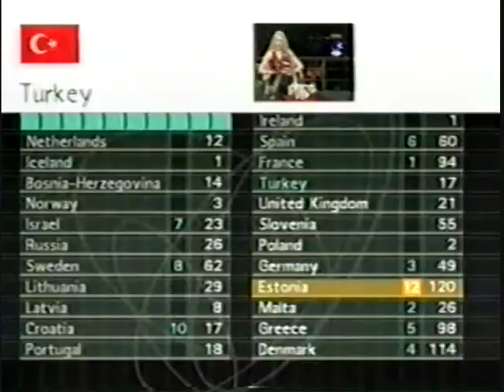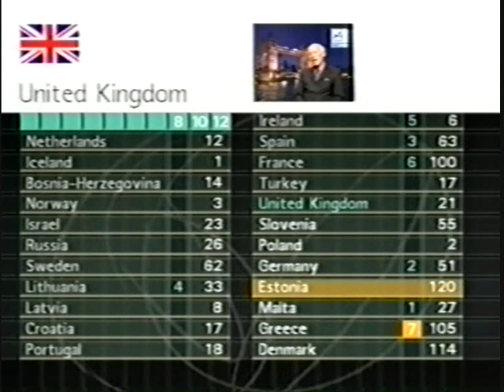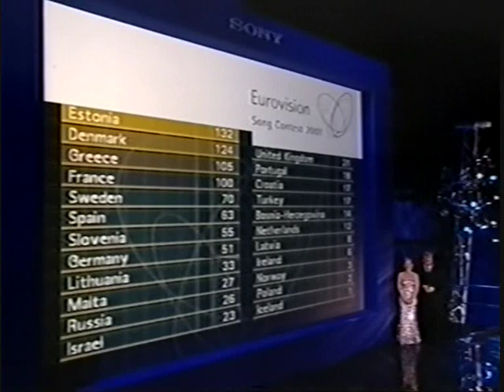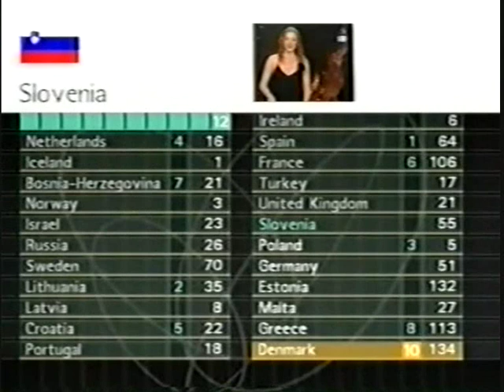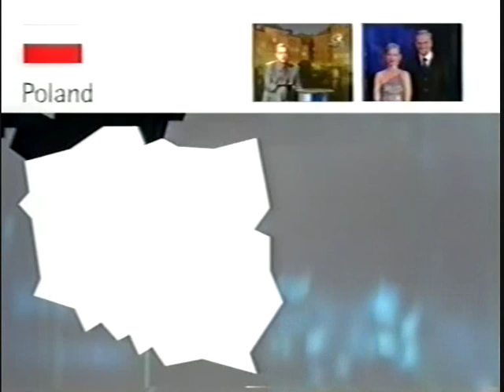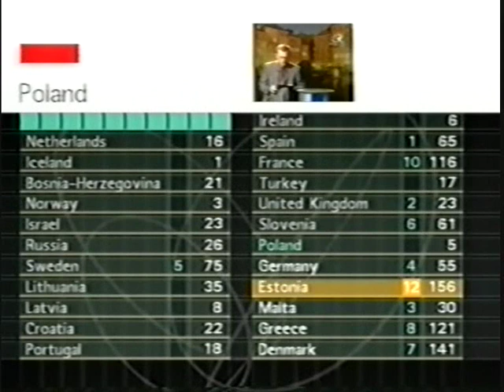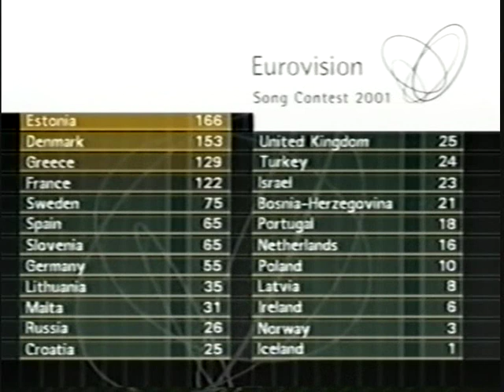Eurovision 2001 - Voting Part 4/5 (British commentary)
The fourth part of the full voting of the 2001 Eurovision Song Contest, with British commentary and in this part the votes from:
- United Kingdom
- Slovenia
- Poland
- Germany